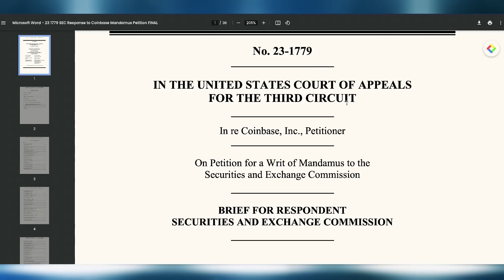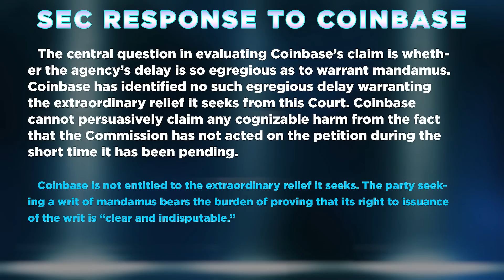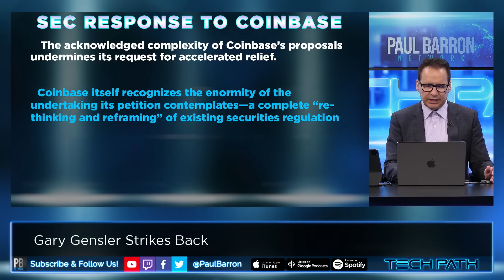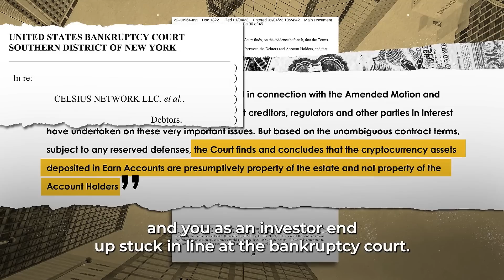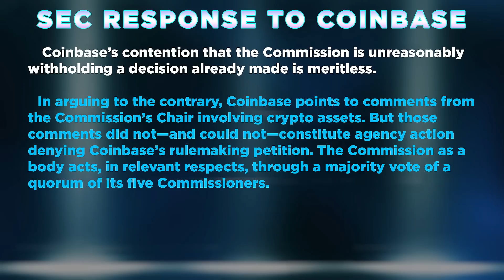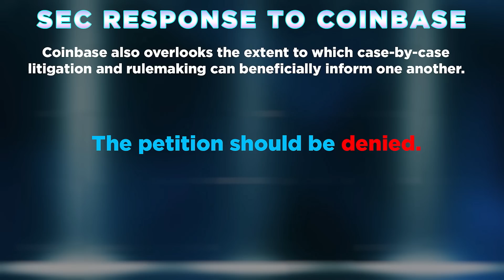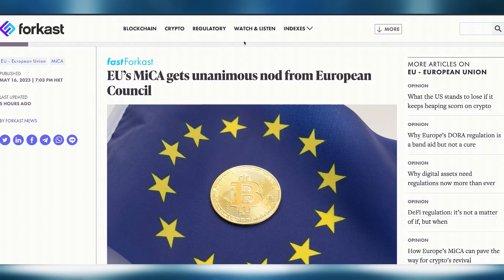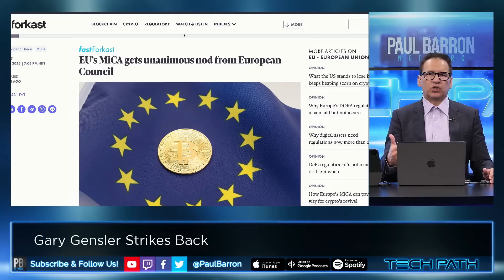Gary Gensler STRIKES BACK at Coinbase 🔥 BREAKDOWN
The Securities and Exchange Commission (SEC) has replied to crypto exchange Coinbase’s petition that demanded it outline and adopt new regulations on crypto and digital tokens. the SEC claimed that Coinbase isn’t entitled to a mandamus and that it should instead comply with existing laws. A mandamus, the SEC said, is “an extraordinary measure that requires the petitioner indisputable right to relief.” Coinbase’s mandamus demanded the SEC answer ‘yes’ or ‘no’ to its petition.

00:00 intro
00:22 SEC Responds To Coinbase
00:54 Coinbase Demands
02:23 Burden of Proof
03:20 20 Year Delay Threat
04:19 Health & Safety Harm
05:29 Admition of Complexity
06:53 SEC Examples of Regulation
08:17 Gensler Custody Proposal Video
11:39 SEC Withholding Decision
13:20 Litigation is Good?
14:21 Gary Blames Bank Failures on Crypto
19:43 EU Unanimous Regulation Bill
20:30 outro